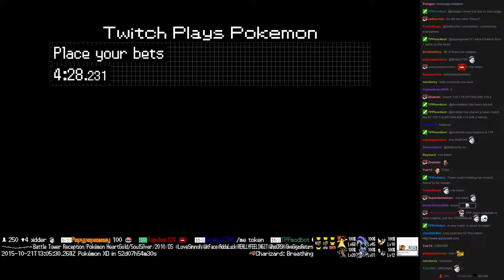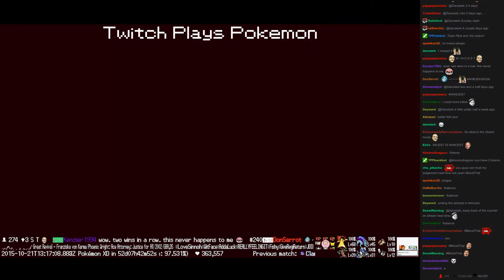Twitch Plays Pokémon Battle Revolution - Match #26845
Match #26845 [Blue: Magikarp, Goldeen, Lumineon] vs [Red: Feebas, Finneon, Seaking]